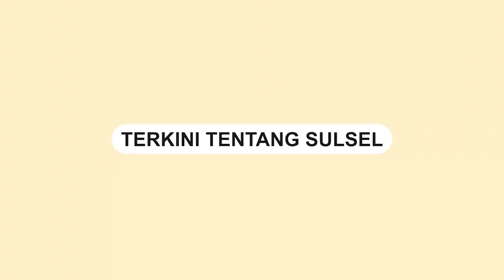Pengorbanan Seorang Polwan Bhabinkamtibmas Bantu Bedah Rumah Warga Binaan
Dalam video berdurasi singkat yang dibagikan oleh akun resmi @/polda_sulsel, terlihat Aiptu Suhati dan seorang anggota Babinsa dari Koramil setempat bergotong royong mengangkat balok kayu untuk membantu bedah rumah salah seorang warga binaan mereka.

Terlihat kedua aparat tersebut berkolaborasi secara harmonis untuk membantu seorang warga yang kurang mampu dalam melakukan perbaikan rumahnya.
Video terkini dan terbaru..